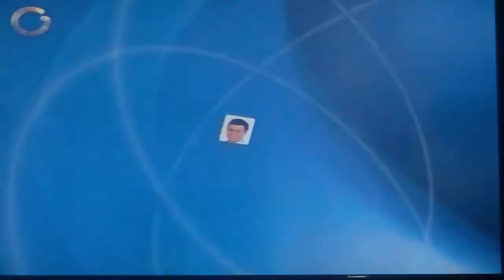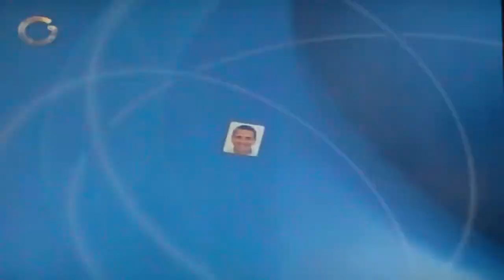Pablo Pérez Rumbo a las Primarias 2012 Bloque V